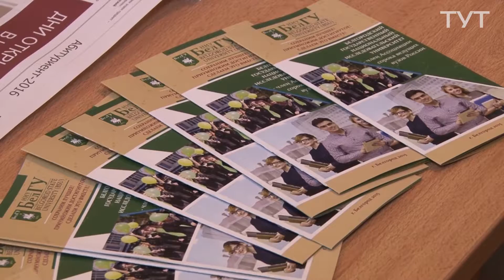ТУТ (Твоё Университетское Телевидение). 2015 год. Выпуск 30 (72)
1. На дне открытых дверей НИУ «БелГУ» будущие абитуриенты узнали о правилах приёма на обучение в 2016 году.
2. Более 280 учёных из городов России, Сербии и Беларуси приехали в НИУ «БелГУ», чтобы поделиться педагогическим опытом на Всероссийской конференции с международным участием.
3.«Гость в студии»: антрополог, доктор исторических наук, профессор, член-корреспондент РАН, руководитель научно-исследовательской лаборатории исторической антропологии НИУ «БелГУ» Андрей Головнёв.
4. На базе СК «Буревестник» прошел спортивный праздник для детей с ограниченными возможностями «Сильные духом».

Авторы: Ирина Короп, Вероника Смирнова, Людмила Манзюк, Юлия Виреева, Екатерина Николаичева, Наталья Детянцева